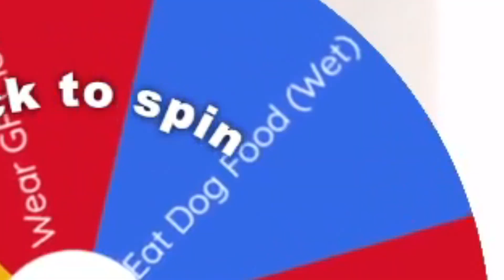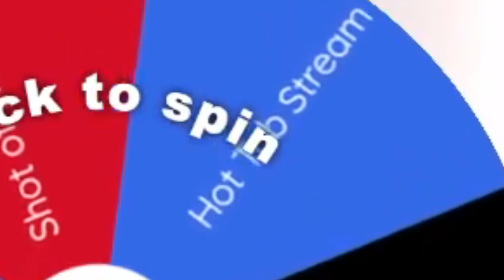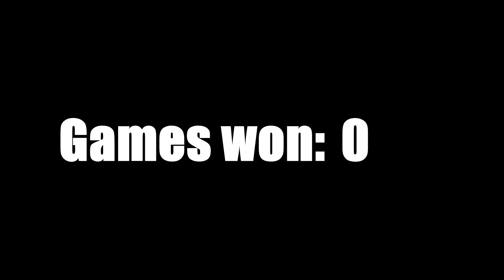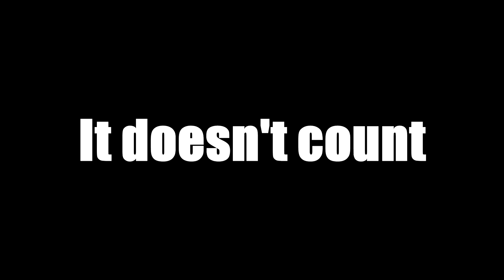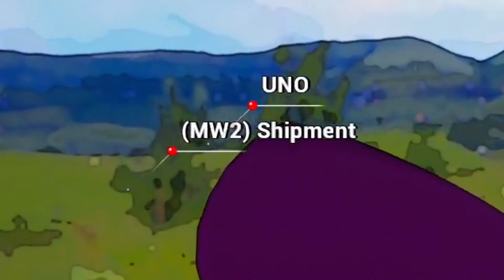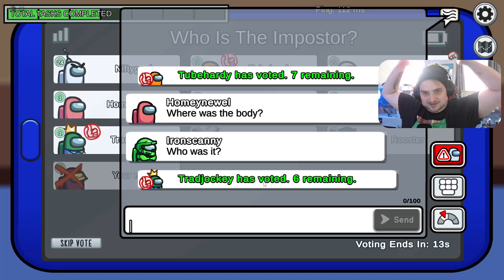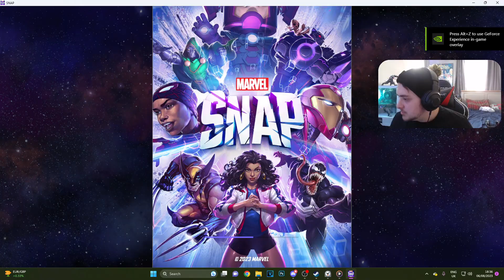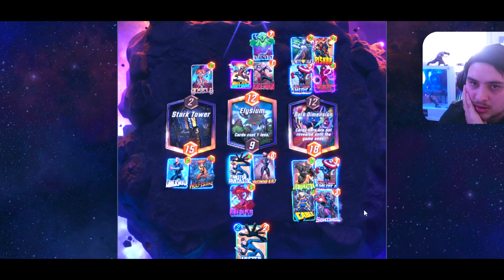I have to win 5 games in 4 hours or I spin the wheel of forfeits...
Yo guys, so I hope you did enjoy the video. If you did then a like would be amazing. Be sure to check out other videos like this on my channel